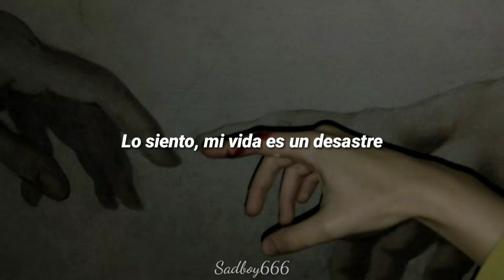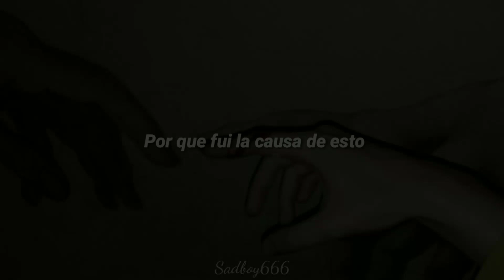Shae Delea - A Lost Promise (Sub Español)//Lyrics\\💔Sadbøy666💔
Si quieres más música relajada y triste, echa un vistazo a Shae Delea

//Lyrics\\

is anyone out there?
 i promised if i made it out, i’d find love again
 i won’t forget the life we’ve lived

 we’ll never get back the time spent
 i won’t pretend i’ll find love again
 i faked a smile and found the end

 i’m tired of all the doubt
 the broken promises
 don't know if i’ll ever make her proud
 i’m sorry my life’s a mess

 i’m trying to make it out
 but something pulls me in
 i never know how to find myself
 i’m sorry i can't commit

 i won't trust ever again
 was i the cause of this?

 i want to know what i did to ruin this
 i’d love to find the reason i exist
 just tell me if the lies will end